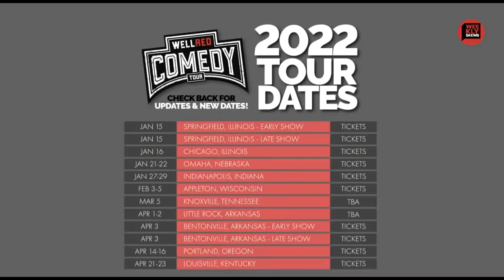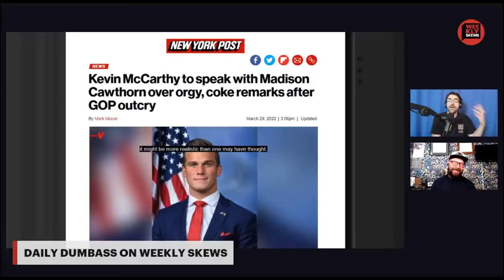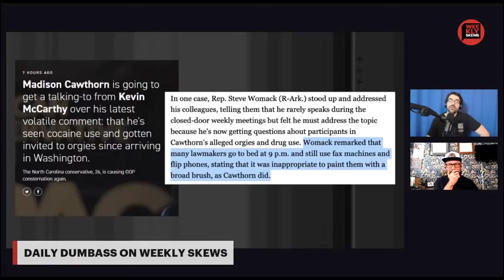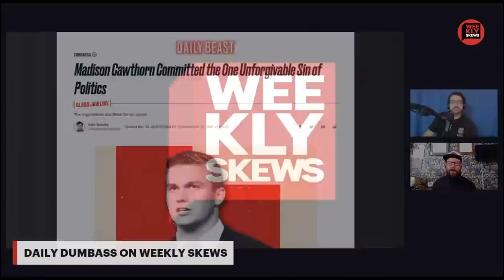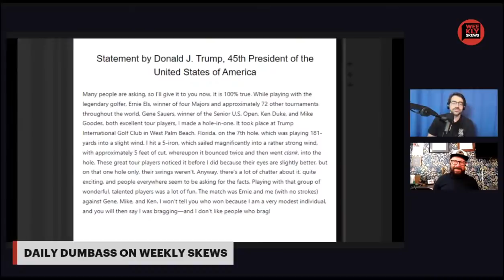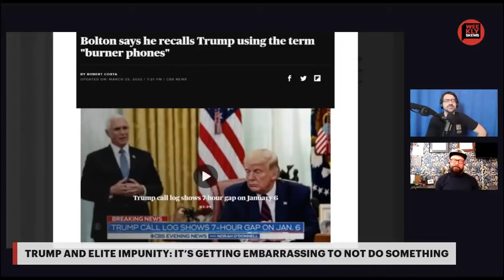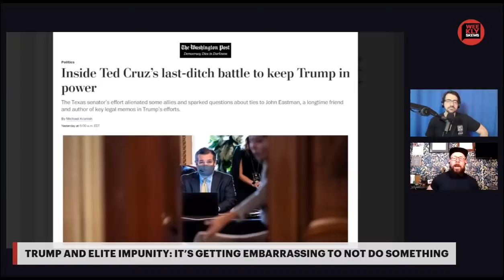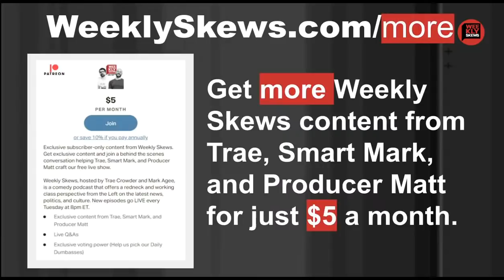Weekly Skews 3/29/22 – Lock Him Up/Just Do Anything At All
It's Skewsday, and on tonight's show we'll dive into the ever-mounting pile of evidence against Trump RE January 6th, and the ever-maddening amount of NOTHING BEING DONE ABOUT IT. Also Heil-on-Wheels Cawthorn said some orgy stuff and of course...The Slap. Join us!